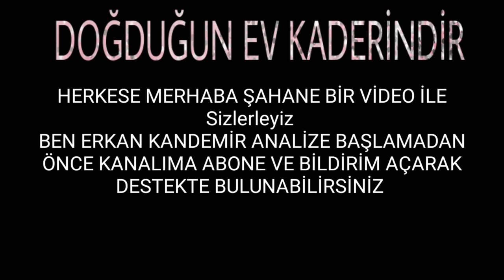Doğduğun Ev Kaderindir | 9. Bölüm Fragmanı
Gerçek bir hayat hikayesi!

Doğduğun Ev Kaderindir, “kimi sevip kiminle evleneceğine bile doğduğun ev karar veriyormuş. Önce anneler alıyormuş kalemi eline, başlıyormuş yazmaya” ile kaderin sırrını aralayan ve gerçek bir hayat hikayesinden uyarlanan senaryosuyla aşkın, hayatın ve aile yaşamının gözle görünmeyen odalarına yolculuk ediyor.

Doğduğun Ev Kaderindir 9.Bölüm Fragman,